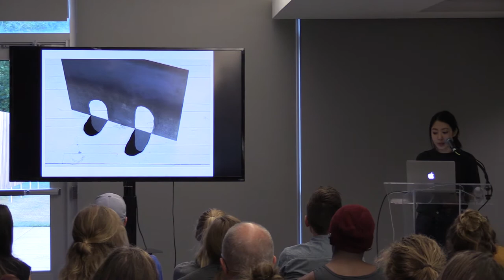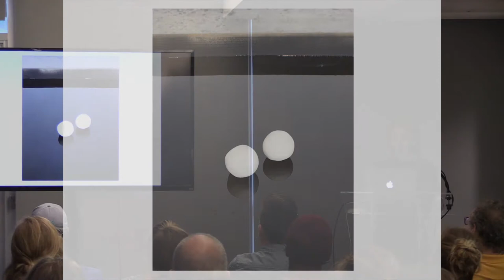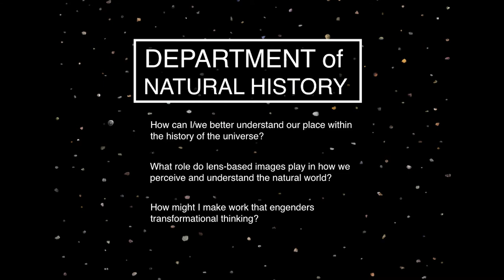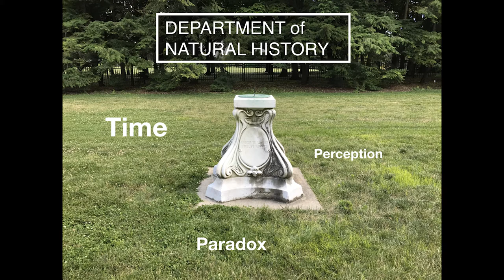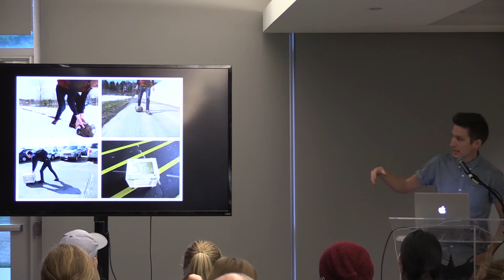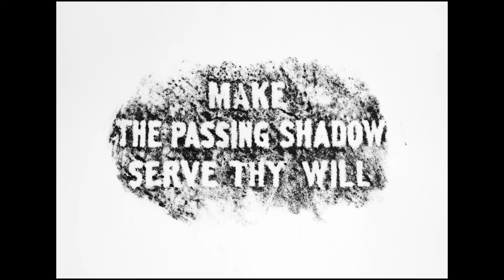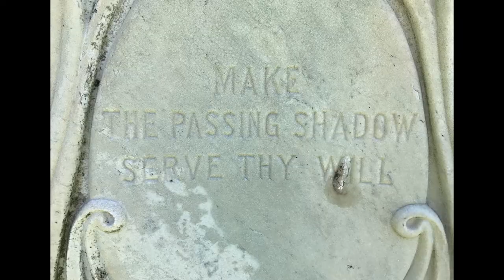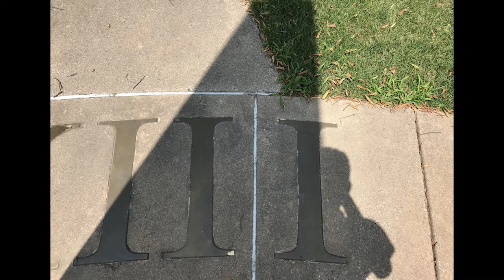Soo, Shin & Thompson, Ryan | September 21, 2017